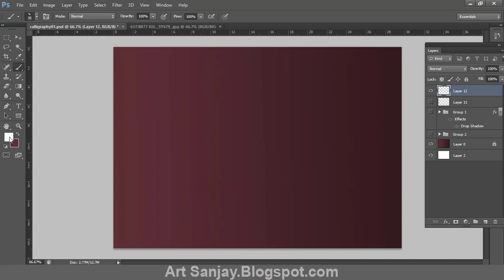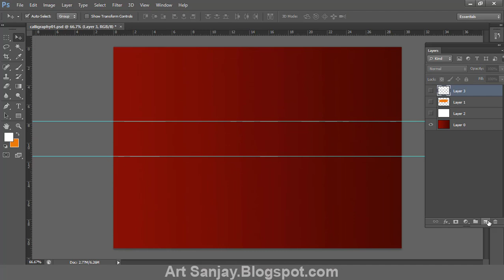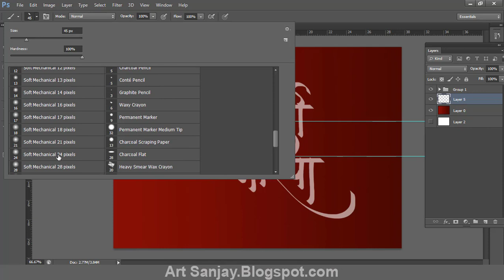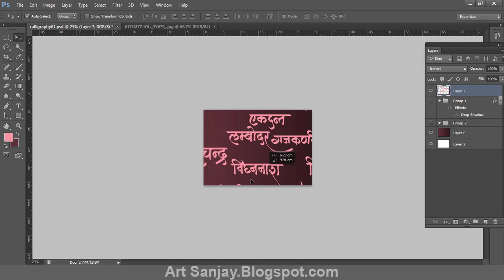Digital Calligraphy (Devanagari)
In this video I'm going to show how to use the Digital brushes for calligraphy and hand lettering!